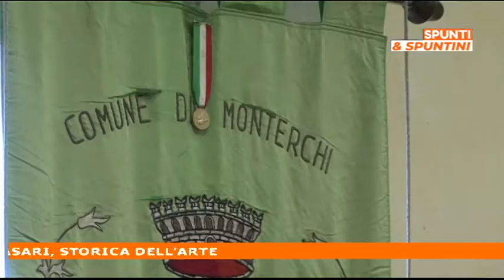Madonna del Parto, il commento di Liletta Fornasari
In collegamento anche il sindaco di Monterchi, Alfredo Romanelli